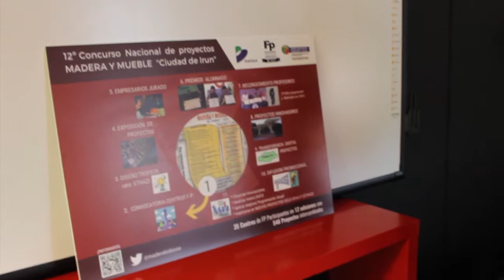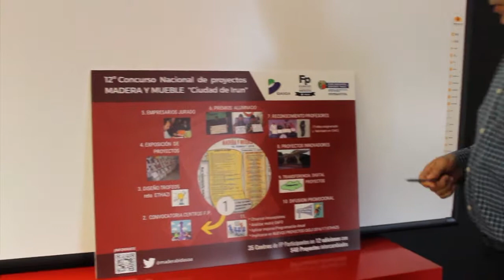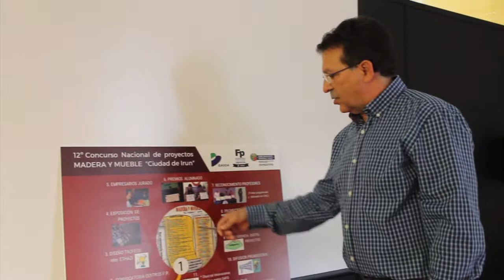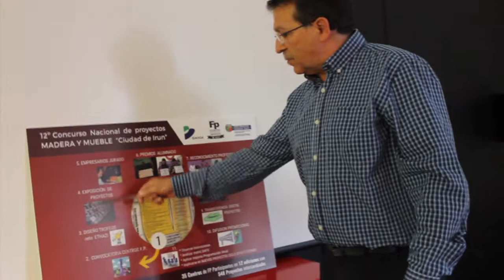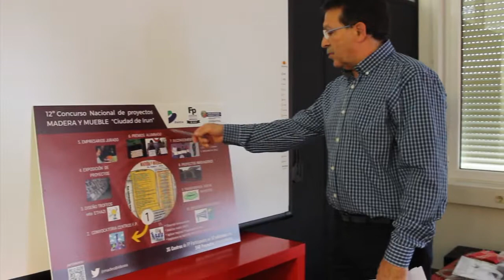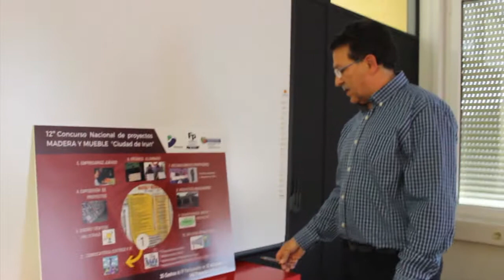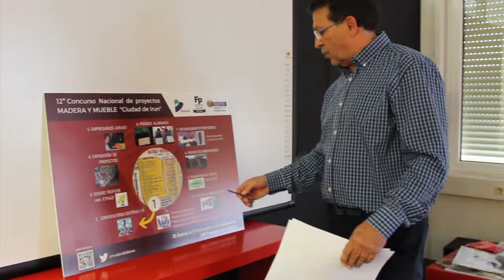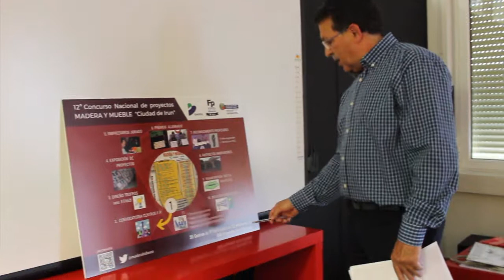ekintzailetzasariak 2016 BBPP Irekin Concurso Madera Mueble